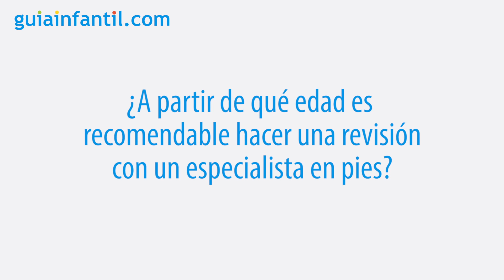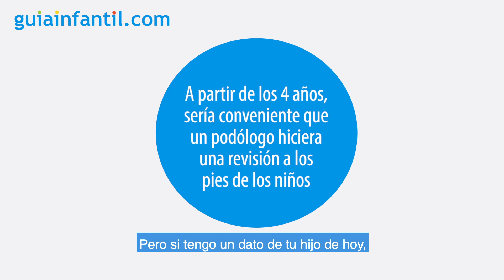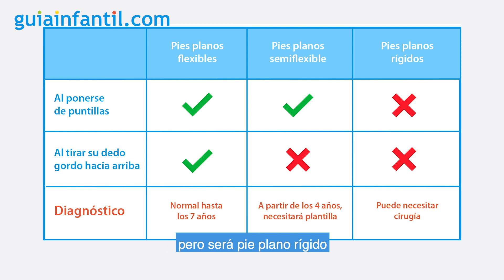Test casero para saber si tu hijo tiene pies planos | Problemas más comunes en los pies de los niños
¿Cómo saber si mi hijo tiene pies planos? ¿Cuándo llevar al niño al podólogo? ¿Cuáles son los problemas más comunes en los pies de los niños? Javier Alfaro, podólogo experto en podología infantil, director técnico de Podoactiva y podólogo de la Selección Española de Fútbol, nos explica cómo saber si nuestro hijo tiene pies planos con un rápido y sencillo test casero. ¡Dale al play para saber más! 👣

- A qué edad es recomendable llevar a los pequeños al podólogo (00:33)
- Problemas más comunes en los pies de los niños (01:29)
- Test casero para saber si el niño tiene pies planos (03:55)